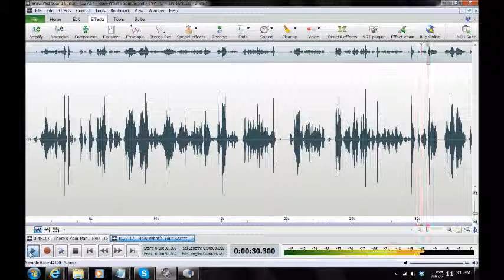Historic Cockey's Tavern [Westminster MD] Ghost Expedition 2013 ("What's Your Secret")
EVP ("What's Your Secret") captured by Maryland Paranormal Research ® at Historic Cockeys Tavern [Westminster MD] May 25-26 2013. Possible female entity in [Class A] EVP responds to investigator comments on haunted locations ("What's Your Secret"). Audio was captured on a Zoom H2N Handy Recorder, MACKIE 402-VLZ3 Mixer, and BEHRINGER XM1800 Dynamic Microphones. [AUDIO ENHANCED]